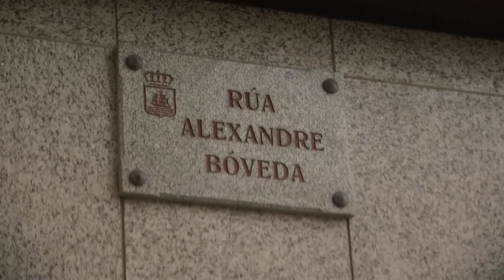19082019 10 DIA GALIZA MARTIR BNG